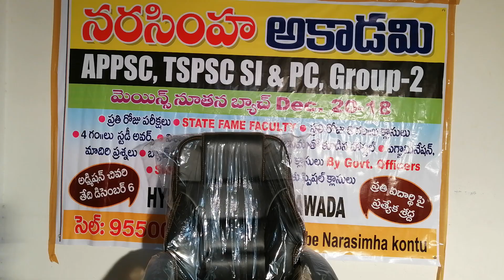Ap కానిస్టేబుల్ ప్రిలిమ్స్ పాస్ అయినా విద్యార్థులకు congratulations con 9550096412